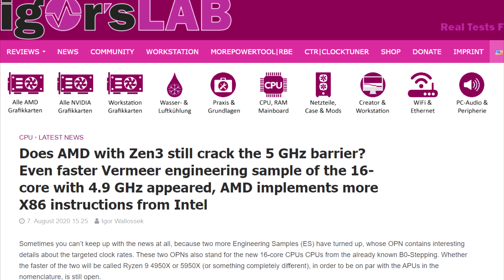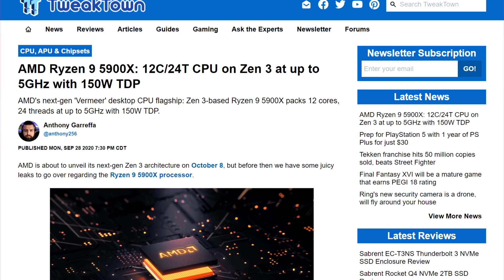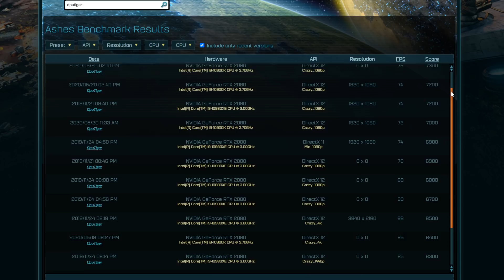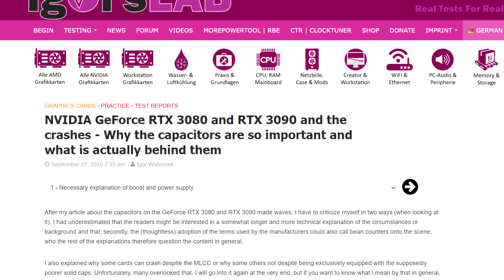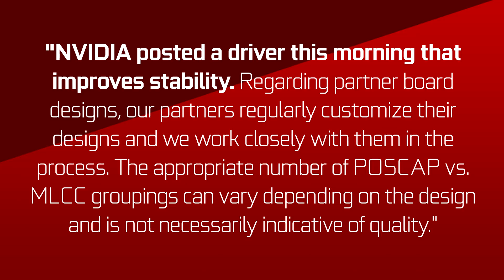AMD 5800X Benchmark Spotted! Beats 10900K, but Not in Everything!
Let’s get started with AMD. So we know that the next generation of AMD CPU’s will feature Zen 3 cores. And so far, the most information we got was on paper. AMD says that their goal is to maintain the progress above a 7% increase in IPC every 12 months. Thankfully though, they kept that bar much higher since the introduction of Zen, and it looks like the trend is not stopping with Zen 3.

In terms of the lineup, only 2 CPU’s have been rumored so far. Theres the 5900X, which is supposedly a 12 core CPU with early samples clocking in at a 3.7Ghz base clock and an insanely fast 4.9Ghz boost. Actually, in a recent rumors, they say that it could reach up to 5Ghz but I’ll just put a pin in that for now as there are no OPN’s, no leaks, and no reputable leakers with a good track record that really show that number.

Then theres also the 5800X which should be an 8 core CPU. This one though, This one we got some numbers for. Tum apisak, a reputable benchmark crawler, found the 5800X benchmarked in Ashes of the singularity. After looking into it, It looks like a single user has been benchmarking the 5800X quite a bit at multiple resolutions. We have the Crazy 1080p all the way up to crazy 4k presets.  So lets look at the scores.

At all the crazy presets, It seems the 10900k Still beats the 5800X in the overall score. Not only that, but the 10900K also has a higher average frame rate than AMD’s next gen 8 core processor.  So why is everyone saying that AMD’s 5800X is beating the 10900K?

TODAY'S DOSE OF TECH NEWS SOURCES